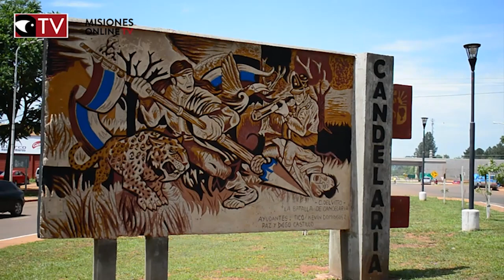A 245 años del nacimiento de Andrés Guacurarí, 10 La recuperación de Candelaria IV